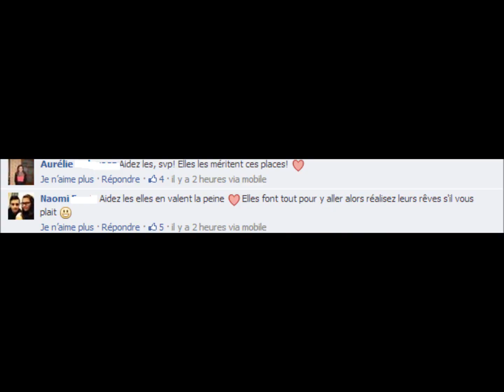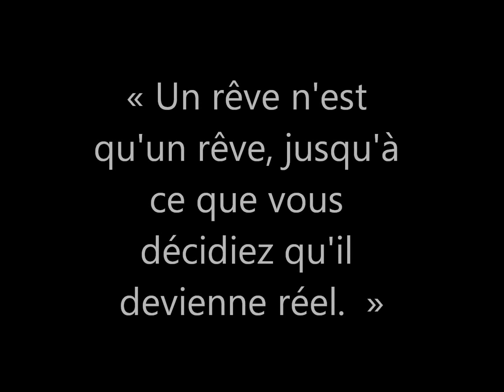Donnez leur des places !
Le 14 décembre 2013 les Nrj Music Award auront lieu à Cannes. Nous avons décidé une fois de plus de participé aux concours pour remporter ces places mais malheureusement une fois de plus nous avons perdu. Loin de nous laisser abattre nous avons redoublé d'effort nous avons dépensé pas moins de 40 euros chacune en concours, nous avons envoyé des dizaines et des dizaines de mails,nous avons même contacté la production de TF1 mais sans succès alors comme dernier espoir nous avons fait appel à nos amis, nos familles et même à des inconnus pour nous aider à réaliser notre rêve. Voilà une petite vidéo avec tout leur soutient. Merci à toutes les personnes qui ont participé nous sommes reconnaissantes!
Céline, Perrine, Coralie